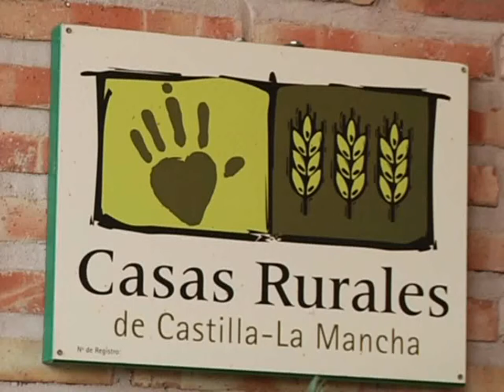Aumenta el turismo en Castilla-La Mancha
Aumenta el turismo en Castilla-La Mancha. Según el Instituto Nacional de Estadística, el turismo en  nuestra región aumentó en un 4% y un 4.9% si nos referimos a las pernoctaciones. nos datos que ha celebrado la consejera de empleo y economía, Carmen Casero que pregonaba las fiestas de Villaluenga de la Sagra anunciando la intención del Gobierno Regional de proteger el toro enmaromado de la localidad toledana.

Crece el turismo en Castilla- La Mancha en un 4%, unos datos que van situando poco a poco a la región en uno de los destinos de interior que mayor número de visitantes atrae. Unos datos que ha celebrado Carmen Casero, la consejera de empleo y economía.

Carmen Casero que ayer ofrecía el pregón que inauguraba las fiestas de la localidad toledana de Villaluenga de la Sagra, destacando la importancia de las tradiciones y costumbres de los municipios castellano-manchegos, y dentro de estas el toro enmaromado, una tradición que el gobierno regional estudiará proteger.

Pistoletazo de salida, por tanto, a las fiestas de Villaluenga de la Sagra que se prolongarán a lo largo de toda la semana con diversas actividades lúdicas, deportivas y religiosas.